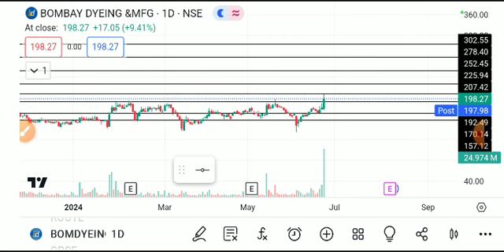BOMBAY DYEING&MFG SHARE LATEST NEWS TODAY/BOMBQY DYEING SHARE TARGET/BOMBAY DYEING SHARE ANALYSIS